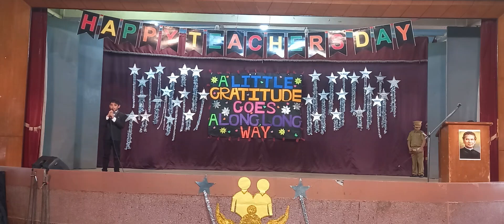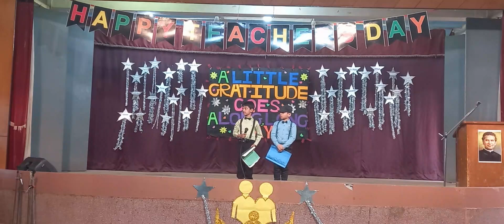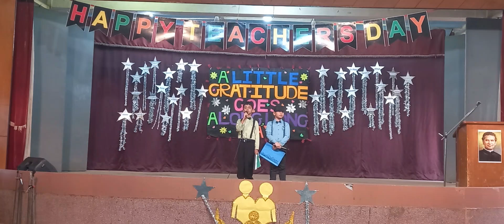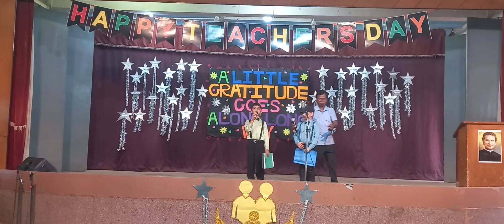2 cbse assembly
Grade 2  Annual Assembly (CBSE)

Theme: Gratitude Towards Teachers